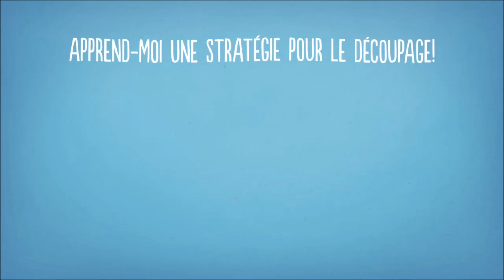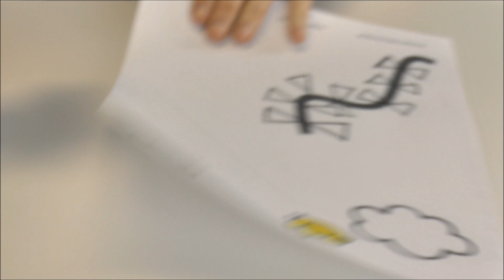Apprendre à découper entre «LES DENTS DU CROCODILE»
Dans cette vidéo je vous démontre mon truc pour enseigner aux enfants à positionner le papier au fond des lames pour avoir plus de contrôle en découpant.

Pour d'autres ressources gratuites et des formations (en salle, en ligne et à distance)

Pour vous inscrire à mon infolettre et recevoir par courriel mes nouvelles miniformations gratuites et les documents y étant associés (s'il y a lieu)

Pour télécharger un extrait gratuit de 4 projets du livre ''L'apprentissage du découpage chez l'enfant''